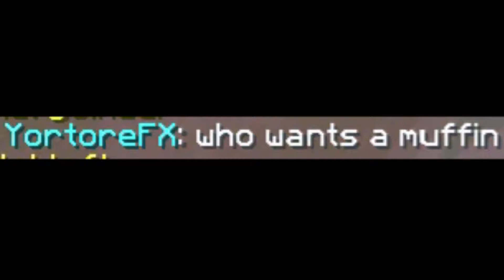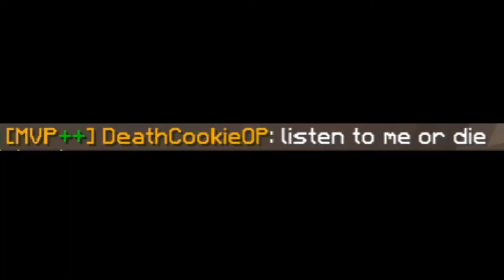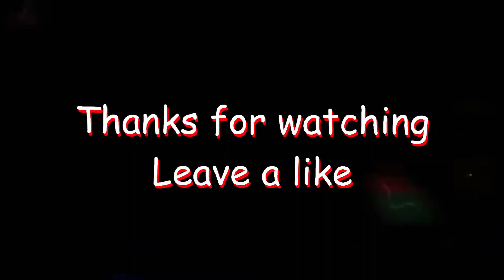Bedwars BRUH Moments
So today, ProCookieOP are being big bois and messing around in bedwars. OOF

👍 LEAVE A "LIKE" for a cookie!

-DeathCookieOP and ProShadowSlayer

family friendly pg clean